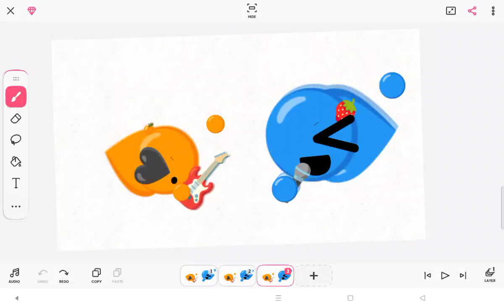make sure you subscribe to @orange_chan my Little Sister ❤️